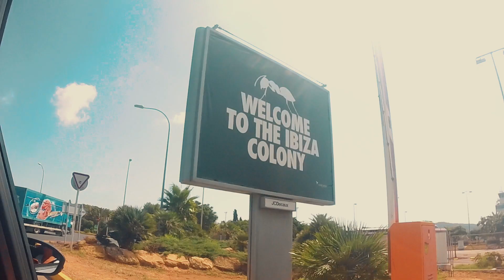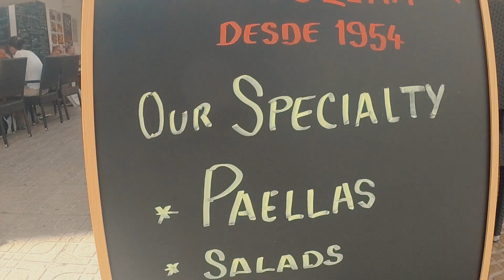SUMMER 2018 IN IBIZA (Aftermovie edited by Les As Frenchies)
Video edited by Les As Frenchies